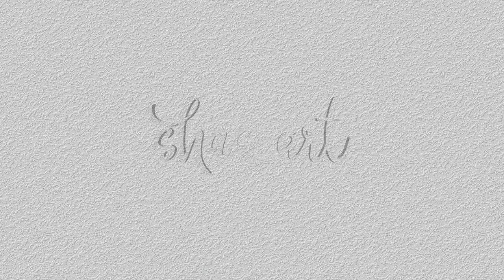Acrylic painting moonlight acrylic#painting#shas#art